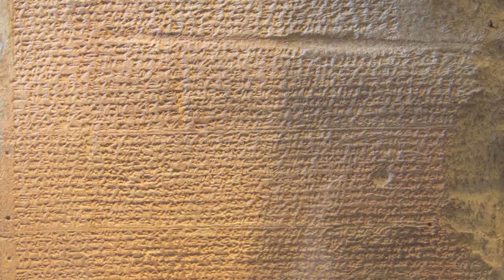FRANCE DOWNLOAD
A BRIEF DESCRIPTION OF TEAM LIGHTS LATEST MISSION TO FRANCE. INTEL IS SHARED ON ASTRAL PROJECTION AND CONCEPTS BASED IN UNDERSTANDING THE MATRIX.